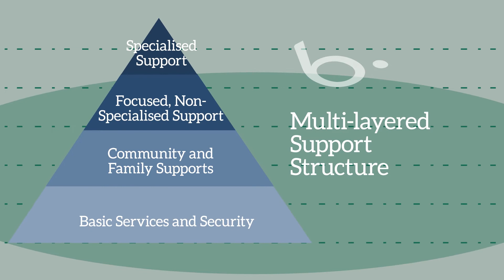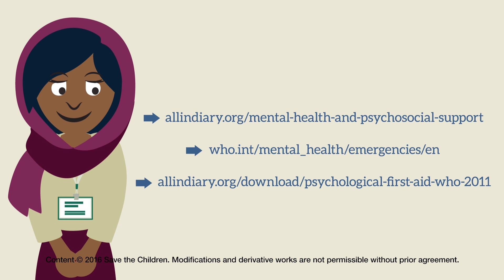Psychosocial support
Every individual will experience the same event in a different way and have different resources and capacities to cope. This video introduces the concept of Psychosocial Support in Emergencies and gives an overview of the core principles for a humanitarian intervention, where an individual is struggling to recover from the impact of conflict or disaster.